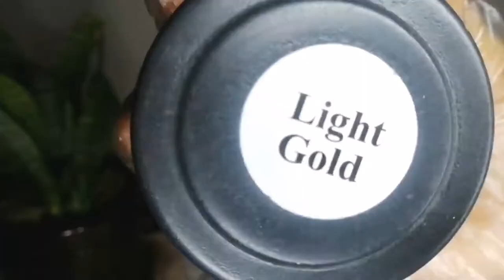How to paint a Flowerpot | Paint on a Pot | Decoration of a pot with Bricks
In this video I am showing you that how to use bricks in two different ways which is exactly looking beautiful as I thought. 🤩